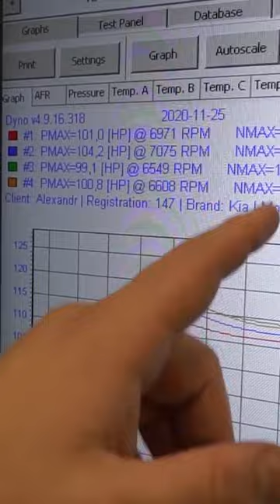Теперь это САМЫЙ ГРОМКИЙ VW Polo 1.4 В МИРЕ! Реакция владельца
Volkswagen Polo обладает достаточно богатой технической начинкой🤞 Внутри ты найдёшь массу полезных устройств и хитроумных систем, призванных сделать твою поездку комфортной, интересной, а самое главное - весёлой, конечно же при условии грамотно сделанной выхлопной системы😉🥳 В автомобиле установлен современный и экономичный силовой агрегат объёмом 1.4 литра, являющийся сплавом инновационных технологий и многолетнего опыта в области двигателестроения🧐 Но по итогу, что же заставит малобъёмник зазвучать!?🤔

✅ Приехав к нам в ultravihlop мы прокачали штатную выхлопную систему, удалили часть выхлопной трассы, внедрили резонатор Гельмгольца для избежания лишнего гула и вибрация в салоне и доработали громкость выхлопа в процентном соотношении🔉